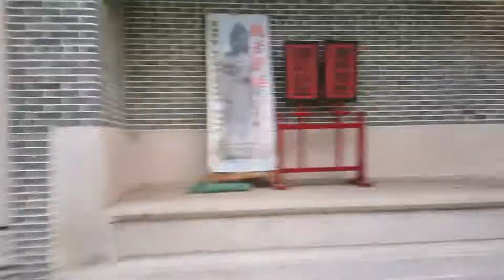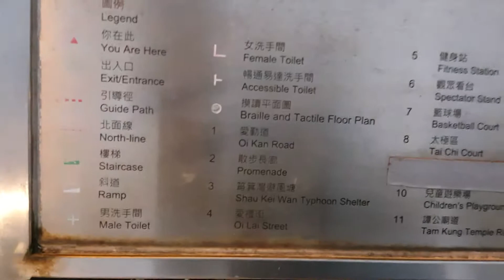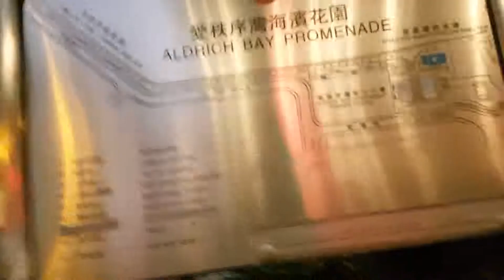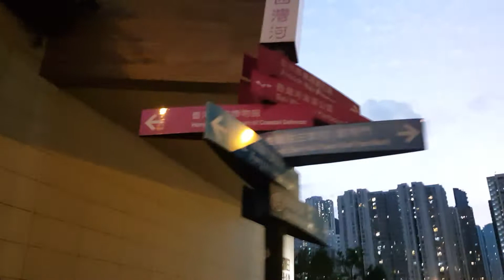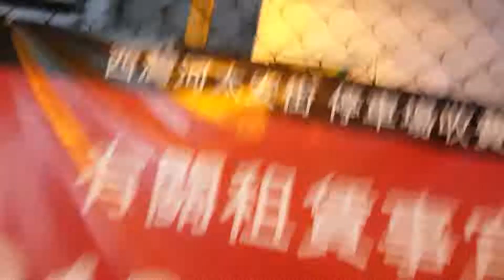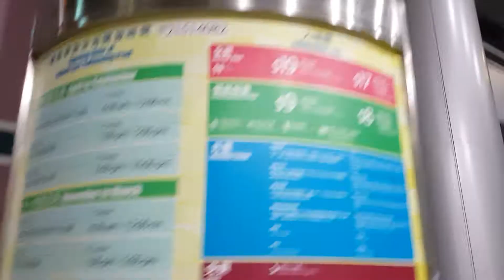2019年2日1晚上(五) 錄: 西灣河 海防博物館 失敗(手機没電)(2)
小軍錄